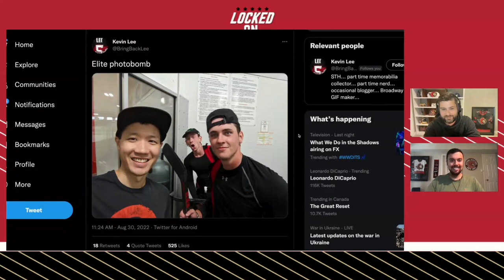The Athletic's Corey Pronman Discusses His Ottawa Senators Pipeline Rankings + SensCentral Citizen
We have a rare double interview episode for you this Wednesday!

Brandon Piller and Ross Levitan have a discussion with one of The Athletic's top hockey writers and a ball hockey hall of fame SensCentral Citizen. First up is a chat with Corey Pronman about his massive series ranking all 32 teams pipelines of players 23 and under, where he had the Ottawa Senators finishing 5th overall. Corey discusses how much of an impact Brady Tkachuk had in the Sens ranking, comparisons between Shane Pinto vs Ridly Greig and JBD vs Lassi Thomson and more! Then our SensCentral Citizen Elysia Desmier (TWITTER: desmier04) is a ball hockey hall of famer! She tells us how she became a Sens fan, about her own playing career and what her hopes are for the future of the team in Ottawa!

Our immediate reaction to Corey's list (From Friday)...